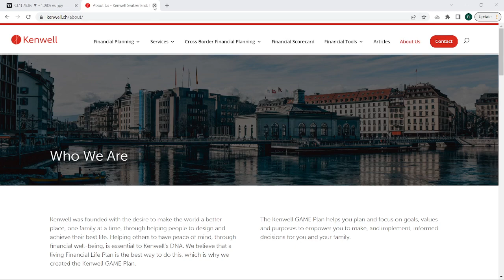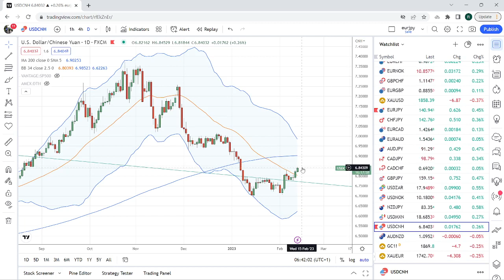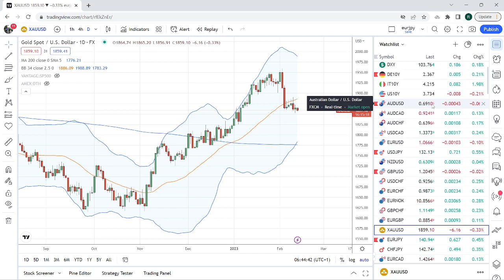FOREX & CRYPTO TRADING Feb 13th an institutional view for individual traders from PrivateerFX